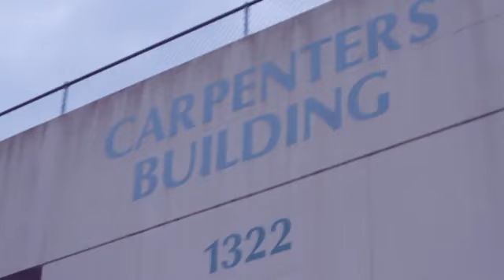Sporty Lee | Live from Alma Mater | Northwest Live Music Performance